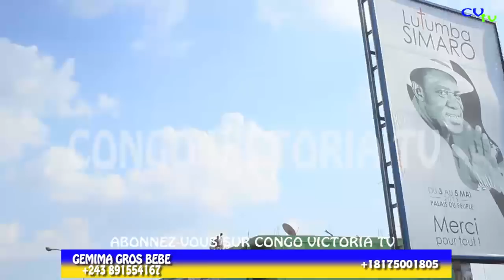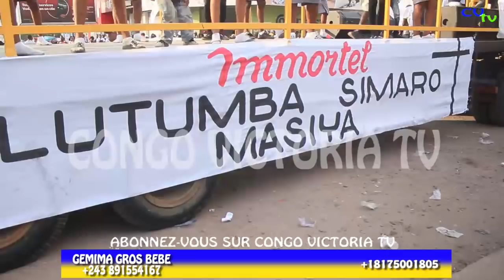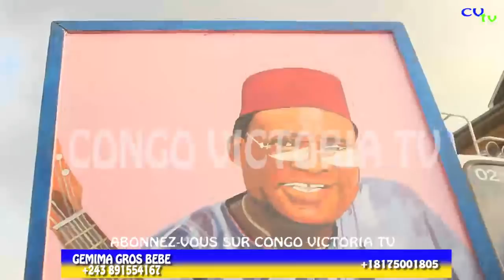URGENT: LEVEE DU CORPS YA PAPA LUTUMBA FELIX WAZEKWA FRANC STEMAY BABIMISI BA VERITE YA ORGANISATIO